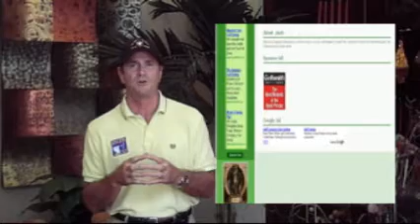US Amateur Golf Hall of Fame Revenue Opportunities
US Amateur Golf Hall of Fame Revenue Opportunities.  Some of the ways we will make money with the Hall of Fame.